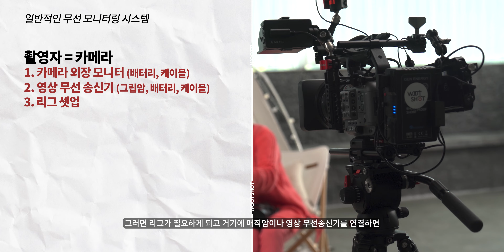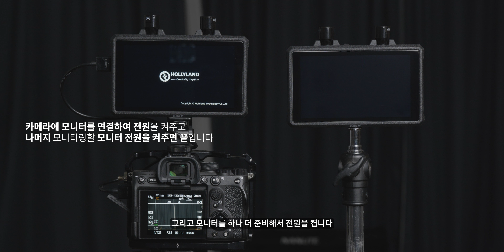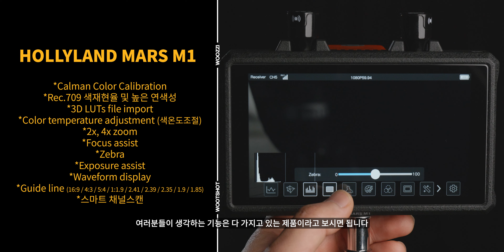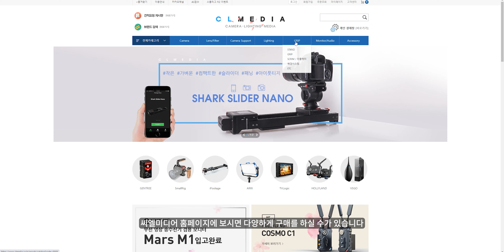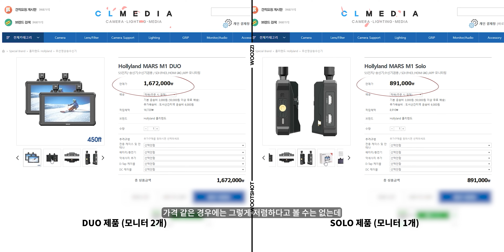복잡한 무선 모니터링 시스템을 모니터에 한 번에 넣은 진짜 올인원 시스템 홀리랜드 Hollyland MARS M1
본 영상은 씨엘미디어로부터 본 모니터를 무상으로 제공받아 제작되었습니다.

☞ SNS
instagram   wootshot
0:00 : 인트로
01:06 : 기존 무선 모니터링 시스템
02 :03 : 홀리랜드 MARS M1 시스템
03:25 : MARS M1 포인트

♬BGM
BGM 사이트 리뷰 보기 :

 • 꿀 성대들의 천국 가성비 최고의...